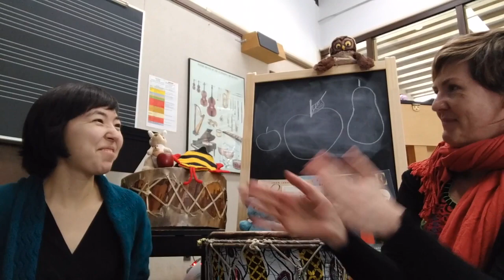Apples, Peaches, Pears, and Plums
Masumi, Miss Maree, and Blue Bear talk about birthdays and chant Apples, Peaches, Pears, and plums.

These videos are created by HNU Sing, Play, Move! instructors as resources for parents and other teachers to play and sing our games at home.